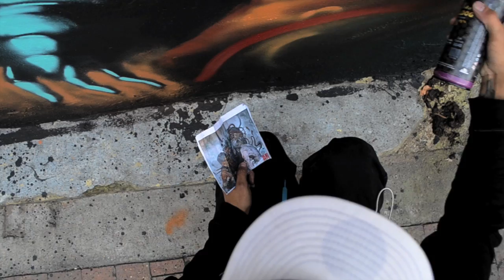Pintura Bulldog Profesional.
Después de un largo camino de pruebas e investigación, decidimos emprender este reto buscando el resultado perfecto en la creación de una pintura profesional para el arte urbano en Sur America. Pintura Bulldog ha estado fabricando pintura en spray industrial desde el año 2005, ahora es el momento de presentar el resultado final de nuestra nueva linea, y de muchas cosas que vendrán. Tenemos el gusto de presentar nuestro equipo de escritores Bulldog y muchos mas que ya hacen parte de esto y que continuaran uniéndose.